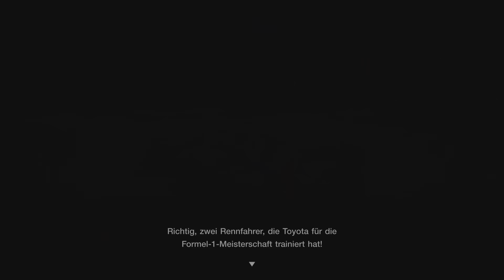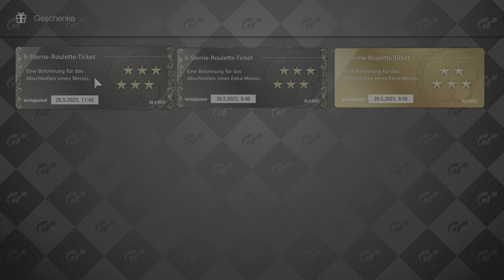Gran Turismo 7 roulette tickets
Kasa i Auto